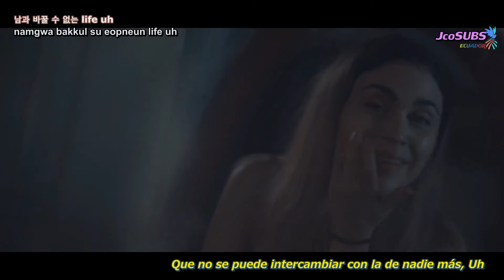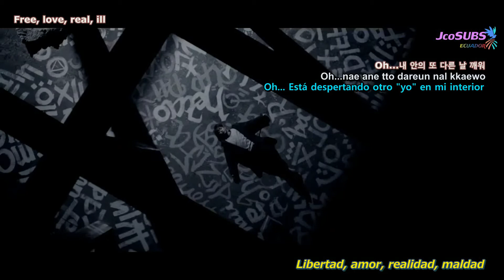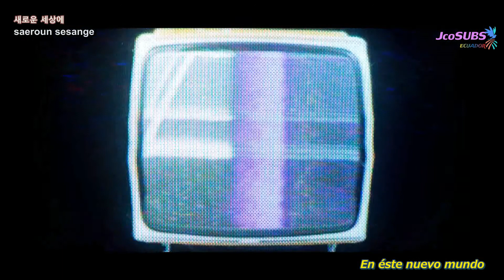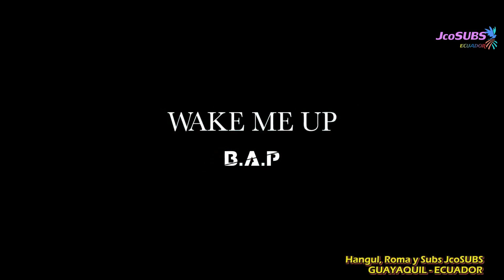B.A.P - WAKE ME UP│Hangul, Roma, Sub.Español│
Otra locura mas..

We do Not own this vídeo, wich is only form entertainment purposes.
No intentión To infringed copyright.
These are fan-made subs, doné by fans for fans
De don't intention To take ot as their own and take full crédits of this material